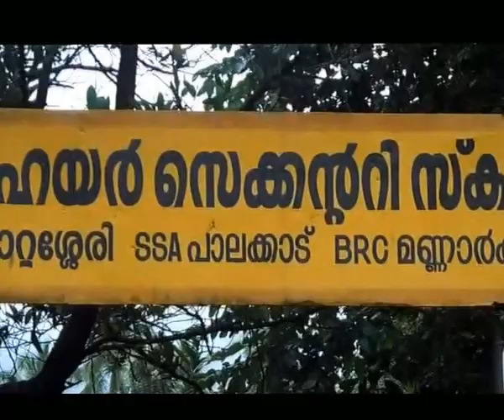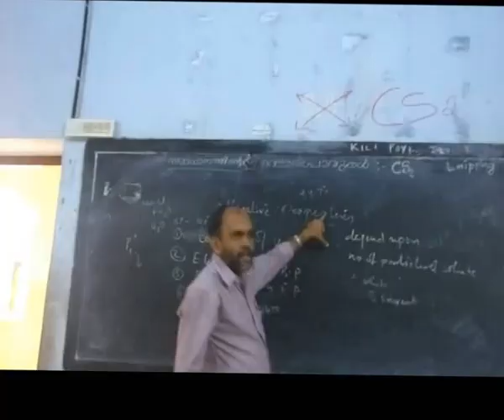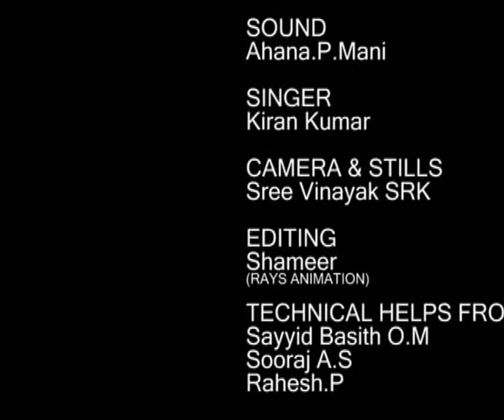Aksharadeepam.. documentary about GHSS.POTTASSERY BY 2012-14 CS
Short documentary about GHSS POTTASSERY by 2012-14 CS batch..marakanavatha ormakal